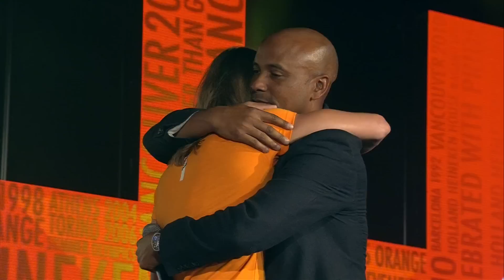Huldiging Dafne Schippers in HHH